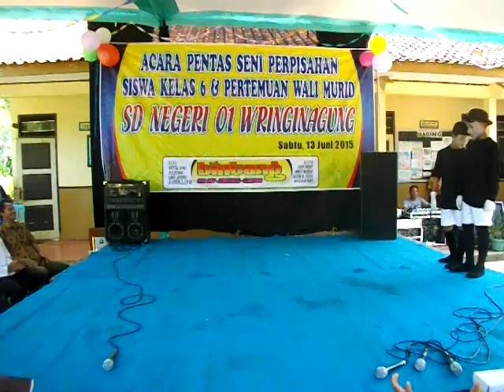PANTOMIM SDN 01 WRINGINAGUNG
Pantomim yang menggambarkan kesibukan dua orang siswa dari bangun tidur, persiapan ke sekolah, perjalanan ke sekolah yang diwarnai keusilan sebagaimana anak-anak pada umumnya.